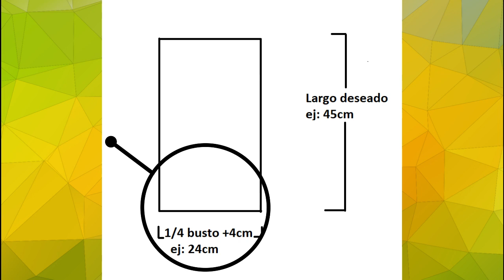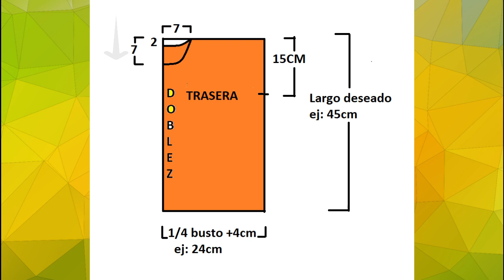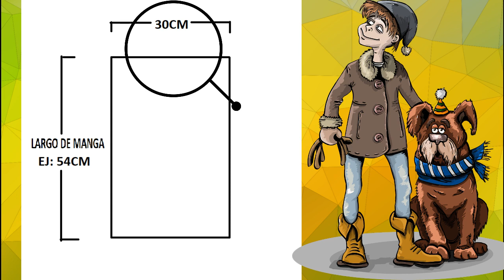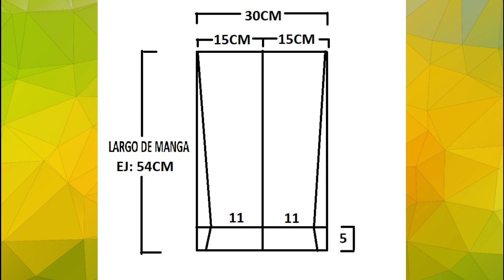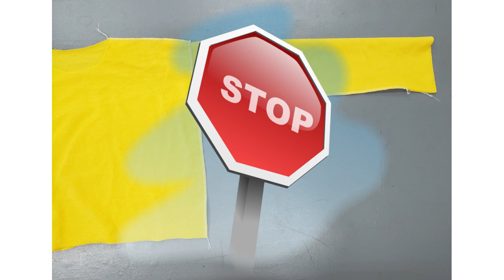Cómo hacer un BUZO FÁCIL - Fabiana Marquesini - 209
MOLDES Y PASO A PASO, PARA PODER REALIZAR BUZOS EN FORMA SENCILLA